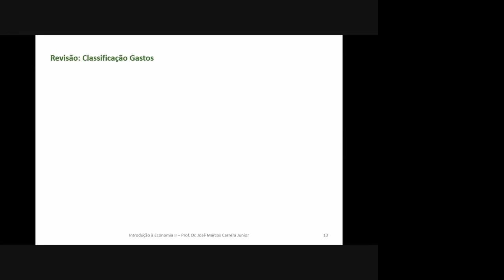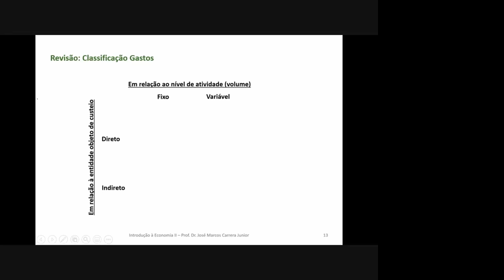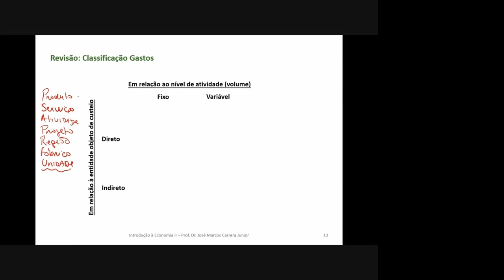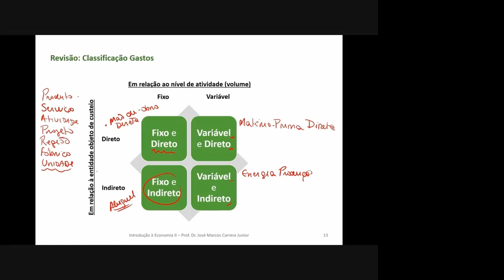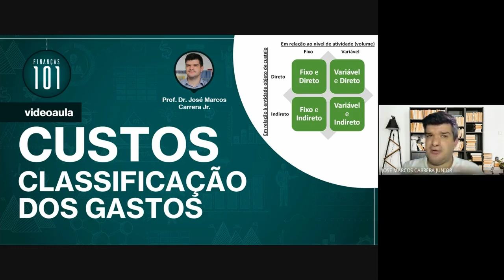Classificação dos Gastos: Custos e Despesas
Entenda a classificação dos gastos, custos e despesas de uma empresa de acordo com o nível de atividade (volume de produção) e à entidade objeto de custeio (produto, por exemplo).

Em relação ao volume de produção os gastos podem ser classificados em fixos e variáveis. E em relação à entidade objeto de custeio os gastos podem ser classificados como diretos e indiretos.